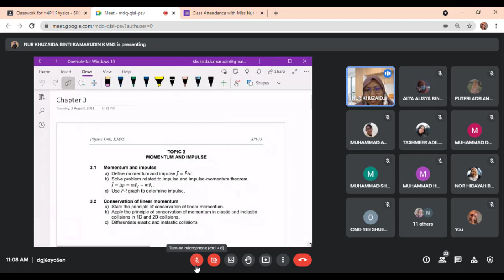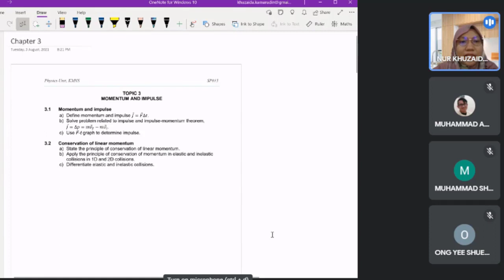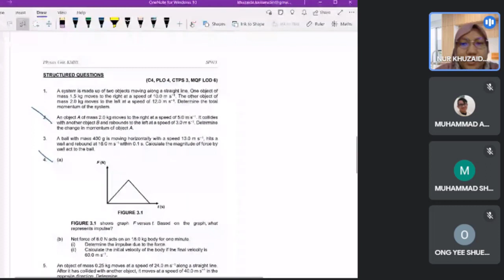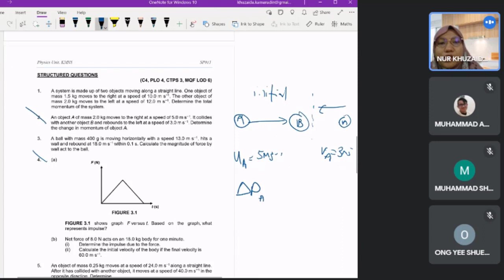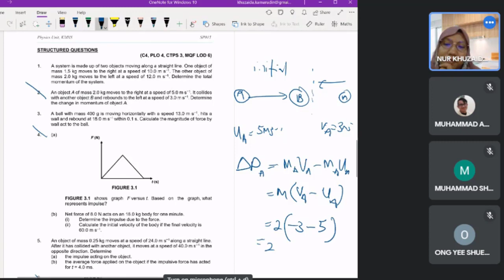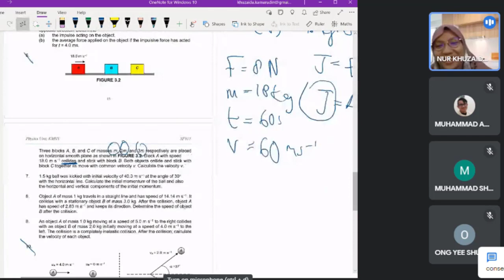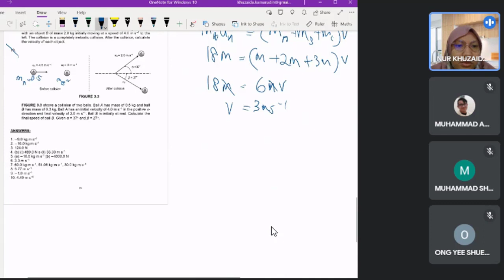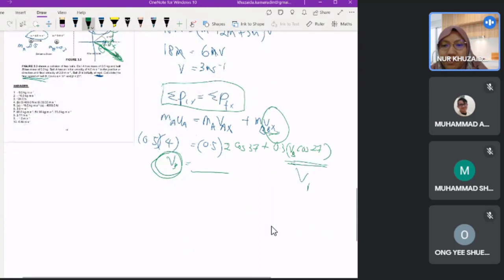Tutorial Series : Chapter 3 - Momentum and Impulse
Question 2
Question 4
Question 6
Question 10